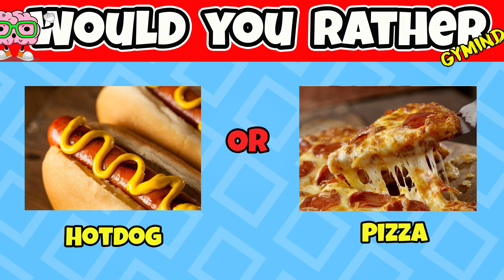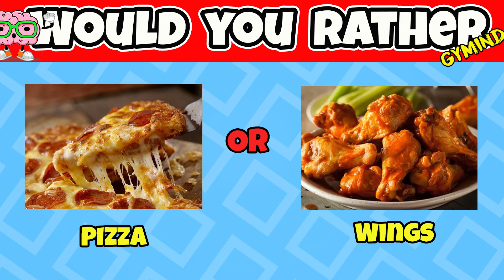Would You Rather SUPER BOWL EDITION! | Football Themed Games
Here's an incredibly hard Test for your brain!

Would You Rather? SuperBowl Edition |

I dare you to try and find all of the differences within the given time interval.

If you struggled, then you should start doing more brain workout solving riddles, reading books, math puzzles).

Dont miss these videso